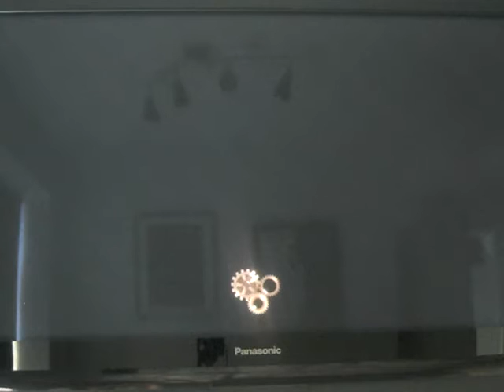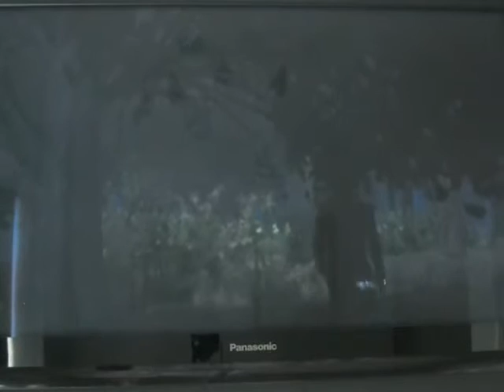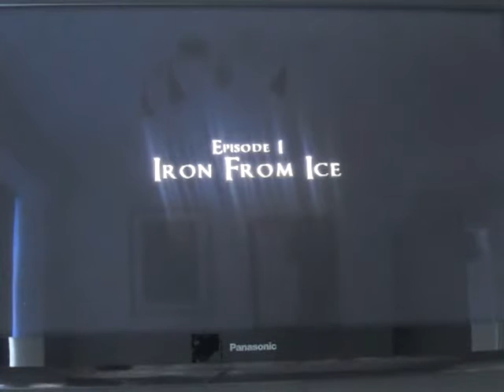Game of Thrones the telltale game gameplay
Weapons: Shield, Greatsword, Axe

Enemies: Frey Soldiers, Bolton Soldiers

Console: Ps4